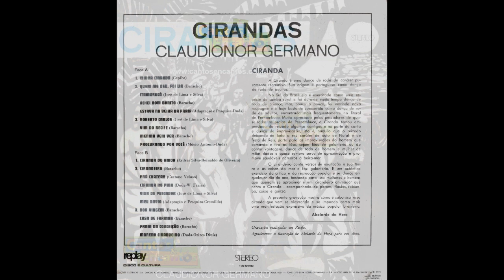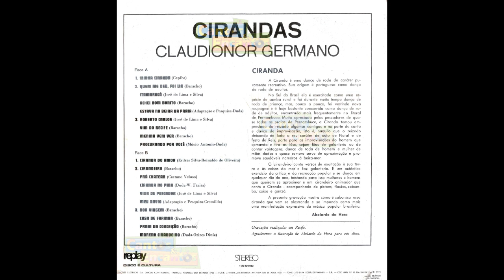Cirandas - Claudionor Germano - CD COMPLETO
Cirandas -- 1975 - CLAUDIONOR GERMANO
Gravadora : Replay LP 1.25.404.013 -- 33 RPM - Stéreo (SCDP-DPF-004/69-SP)
Departamento grafico Continental

Faixas:

01 Minha Ciranda (Capiba)

02 Quem Me Deu Foi Lia (Expedito Baracho) - Itamaracá (José de Lima e Silva) - Achei bom Bonito (Expedito Baracho) - Estava na Beira da Praia (adap. e pesq.Duda)

03 Roberto Carlos (José de Lima e Silva) - Vim do Recife (Expedito Baracho) - Menina vem Ver (Expedito Baracho) - Procurando por Você (Múcio Antonio -- Duda)

04 Ciranda do Amor (Esdras Silva - Reinaldo de Oliveira)

05 Cirandeiro (Expedito Baracho) - Pra Chatear (Caetano Veloso) - Ciranda do Pina (Duda - W. Farias)  - Vida de Pescador  (José de Lima e Silva) - Meu Navio (adap. e pesq.Cremilda)

06 Boa Viagem (Expedito Baracho) - Casa de Farinha (Expedito Baracho) - Praia da Conceição (Expedito Baracho) - Moreno Cirandeiro (Duda/Ozires Diniz)

Ficha Técnica:

Gravações realizadas em Recife;

Agradecemos a ilustração de Abelardo da Hora para este disco Ciranda.

-x-

A Ciranda é uma dança de roda de caráter puramente recreativo. Sua origem é portuguesa como dança de roda de adultos.

No Sul do Brasil ela é exercitada como uma espécie de samba rural e foi durante muito tempo dança de roda de criança, mas, pouco a pouco, foi vestindo nova roupagem e é hoje bastante concorrida como dança de roda de adultos, encontrada mais frequentemente no litoral de Pernambuco. Muito apreciada pelos pescadores de quase todas as praias de Pernambuco, a Ciranda tomou emprestado do reizado algumas cantigas e na parte do canto e dança de improvisação, isto é, naquilo que o reizado deixando de lado o seu caráter de auto de Natal e de fesa de Reis, parte para as improvisações do homem que commanda e tira as lôas, sejam lôas de galanteria ou de contar vantagens, dança de roda de homem e mulher de mãos dadas e quase sempre serve de aproximação e promove suáveis namoros á beira-mar.

O cirandeiro canta versos de exaltação a sua terra e as coisas do mar e faz galanteria. É um autêntico exercício da critica e da recreação popular e se dança em qualquer dia do ano, bastando para isso mulheres e homens que queiram se aproximar e um cirandeiro animador que cante a Ciranda -- acompanhado de pistons, flautas, zabumba, caixa e ganzá.

A presente gravação mostra como é saborosa essa ciranda que vem se alastrando e se impondo como mais uma manifestação expressive da música popular brasileira.

Abelardo da Hora

Todas informações do texto foram extraidas do próprio LP

Se você quiser conhecer mais da cultura brasileira através de textos selecionados acesse nosso blog

Deseja entrar em contato? Faça pelo